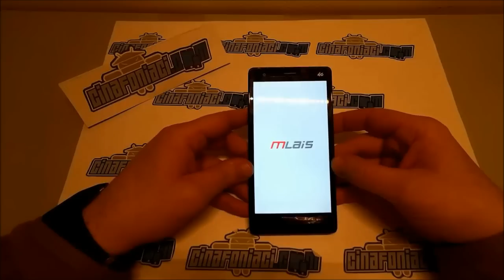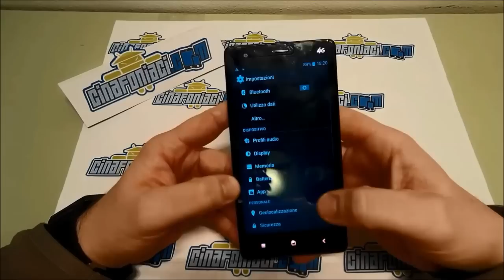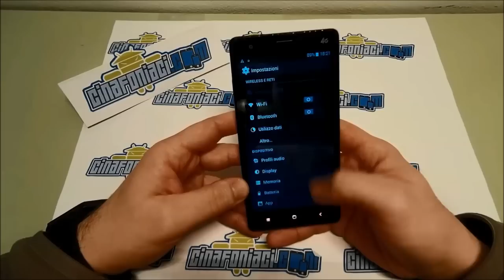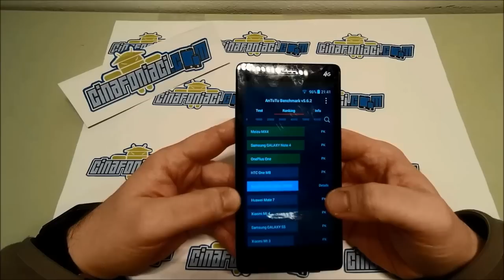Mlais M52 - Unboxing e prime impressioni